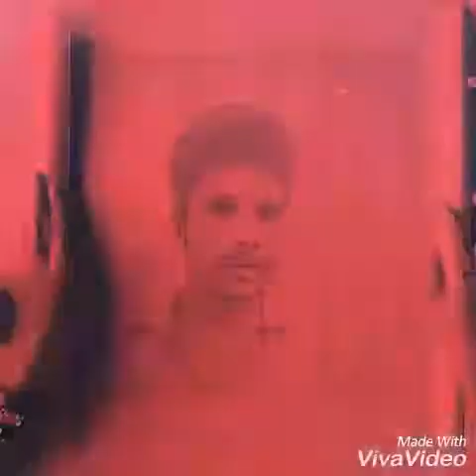Ingarsal rvt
Video from Ingar sal G